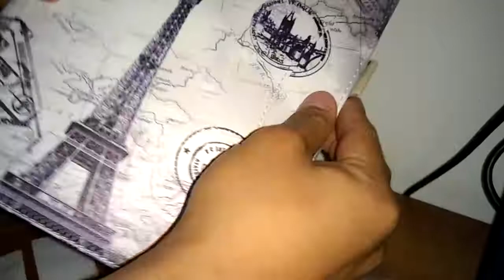Leather Case for iPad Air 2 9.7 inch with Auto Sleep / Wake Function || GearBest